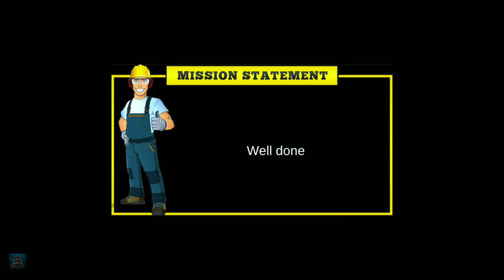Giants Construction Machines Simulator - Heavy Excavator - Android Gameplay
➡️Game Developer: Ashal Games

I love to play games and make video games. I hope you enjoy watching my video. I love you guys♥️